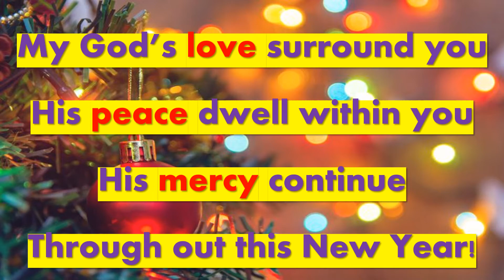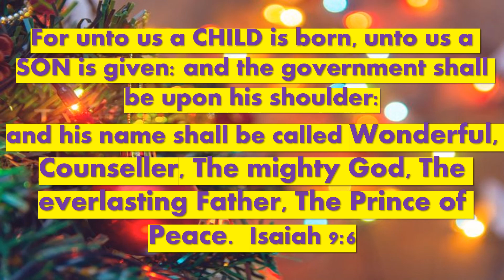WE WISH YOU A MERRY CHRISTMAS (Orchestra)